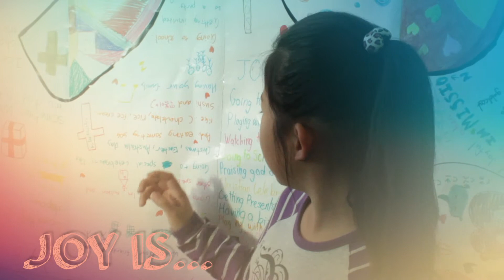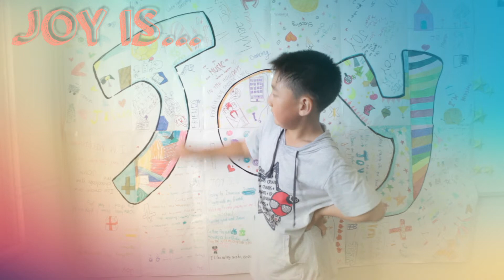WHAT IS JOY